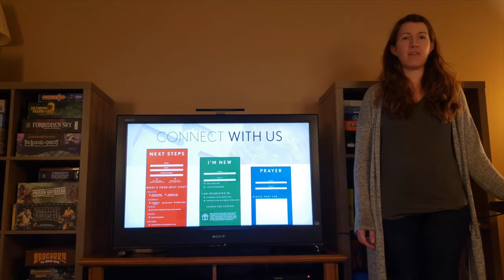VCE Church Service 4.5.20